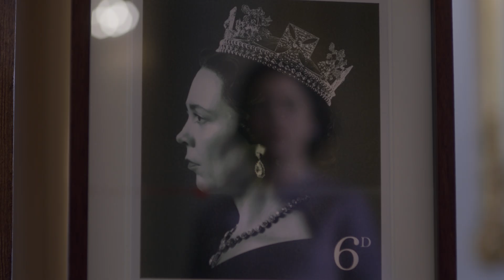故事，讓我們找到我們 | Netflix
每個故事都帶我們踏上不一樣的旅程。看得越多，就越能了然於心，原來故事，讓我們找到我們。